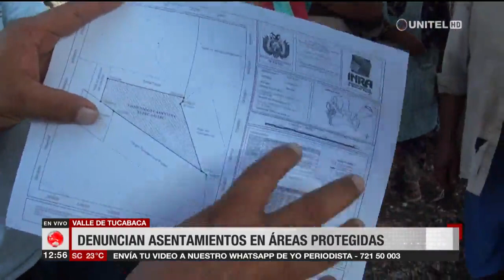Evidente asentamiento de comunarios en la Chiquitanía, aseguran tener papeles